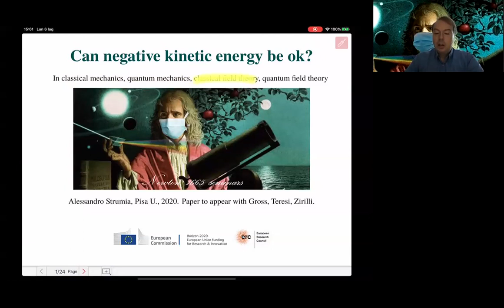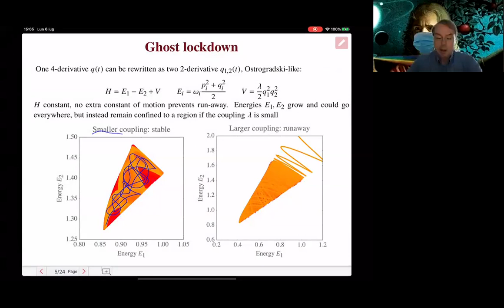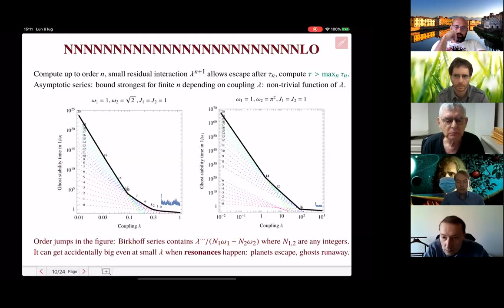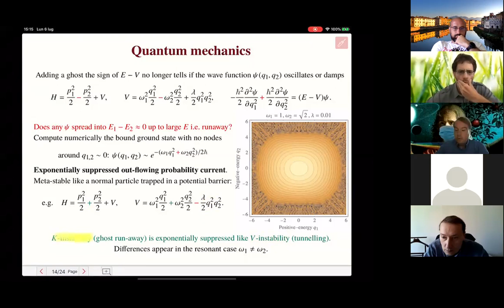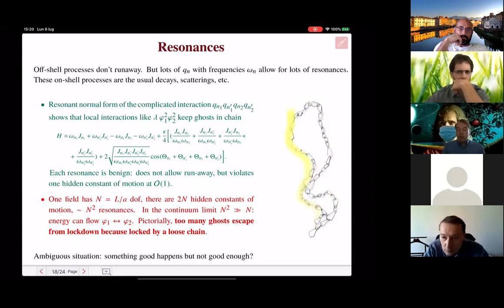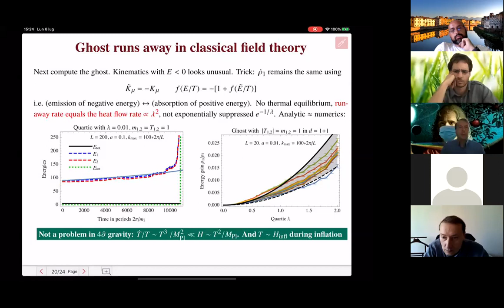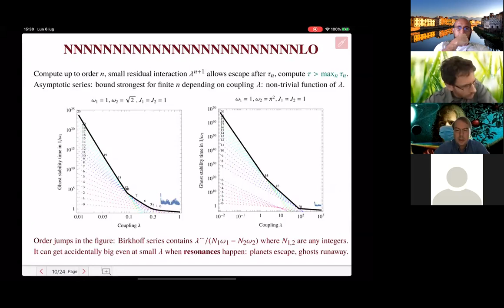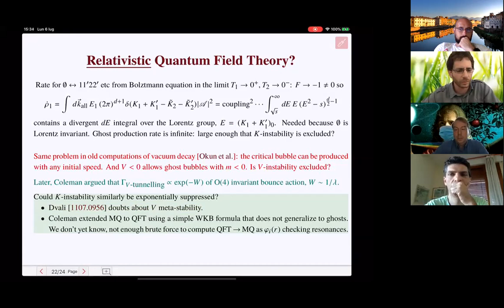Alessandro Strumia - Can negative kinetic energy be physically acceptable?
06/07/20
Online seminar in the "Newton 1665" series.